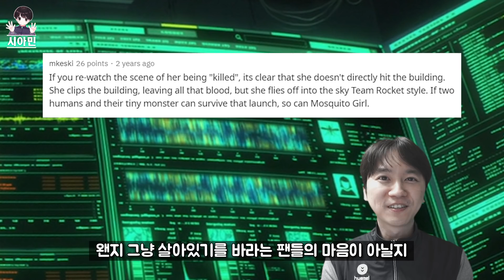원펀맨 사이타마에게 살아남은 자들!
안녕하세요! 오늘은 원펀맨 사이타마에게 살아남은 자들을 정리해 보았습니다!
반만 진지한 영상이니 가볍게 재미로 봐주세요 ㅎㅎ